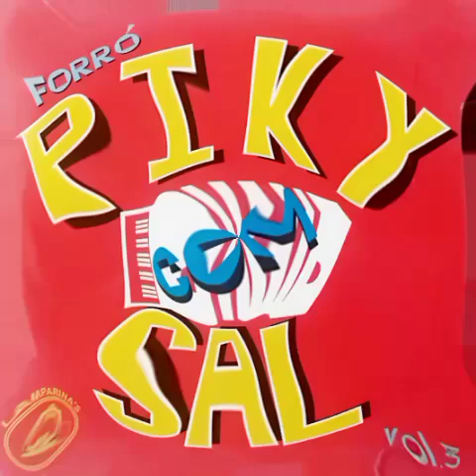Forró Piky Com Sal - Vol.03 (1997) [Álbum]